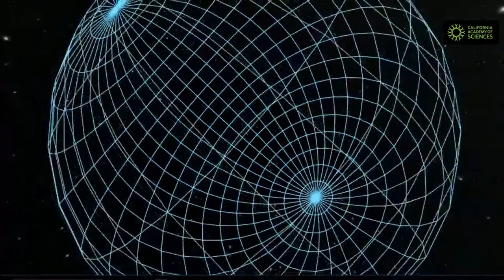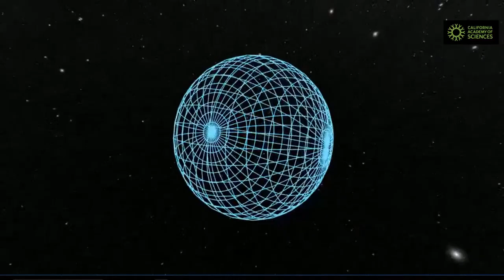Live on October 5: Tour of the Universe from Morrison Planetarium